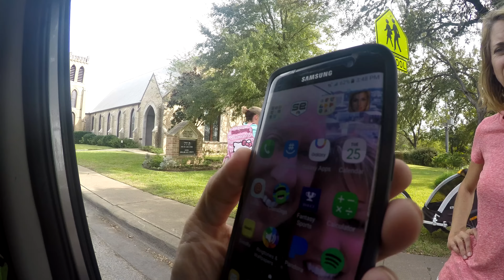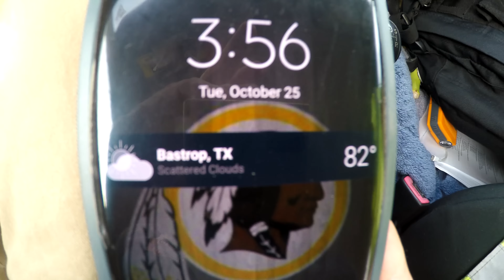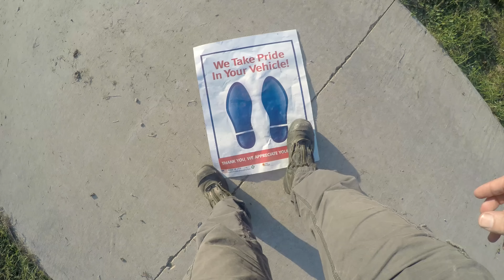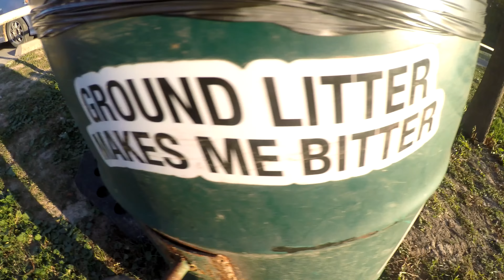ROADSIDE TREASURE!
Found this AWESOME cell phone in the road! Thank you for allowing me to share my odd self with you through these videos.
Big Love from Texas,
Uncle Mullet
Much Love!